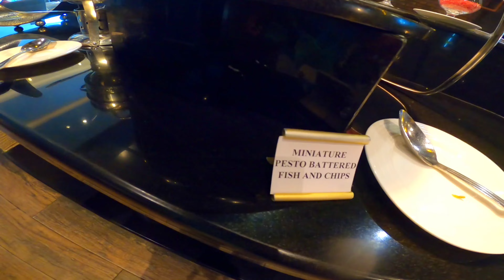HIGH TEA Buffet 😋🥪🍔🍕🍱 எவ்வளவு வேண்டுமானாலும் சாப்பிடலாம்